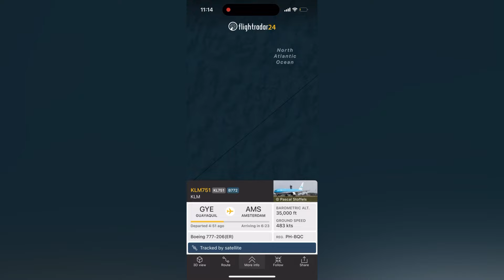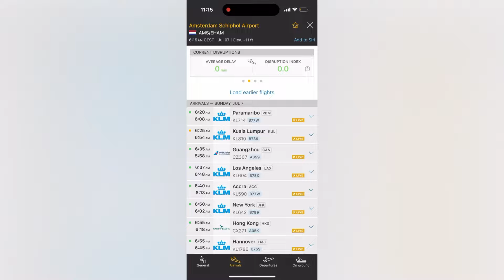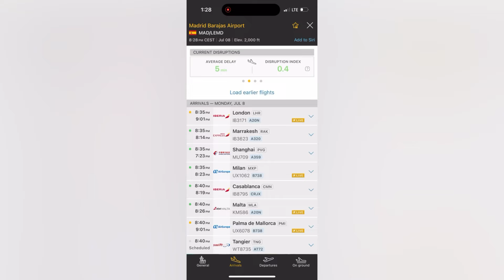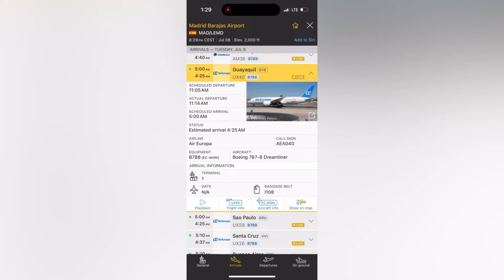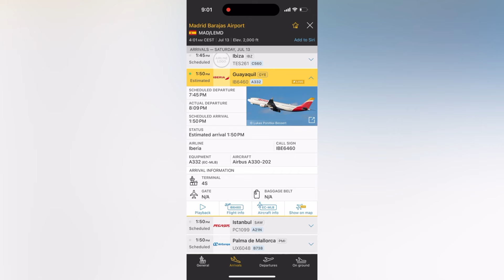Boeing 777-200(ER) de KLM, B787-8 Dreamliner de Air Europa y A330-200 Iberia Vuelan GYE a AMS y MAD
Estas son las 3 Aerolíneas que van desde Guayaquil, Ecuador a Europa en la actualidad